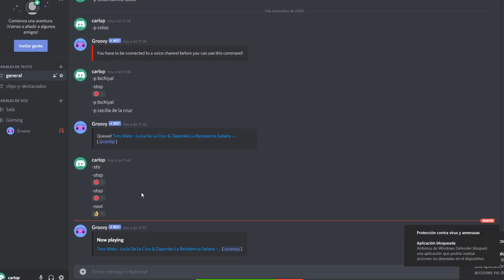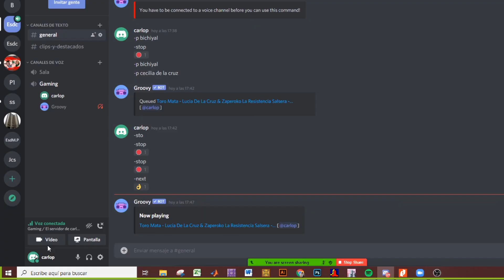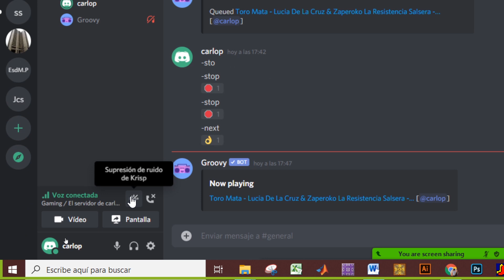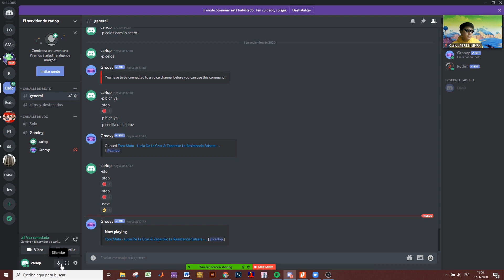Cómo conversar por voz, mostrar video y compartir pantalla en Discord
En el video se enseña a cómo iniciar una conversación por voz en un servidor de Discord, cómo mostrarte en video opcionalmente y por último cómo compartir pantalla y corregir posibles errores y explicar algunas funciones adicionales